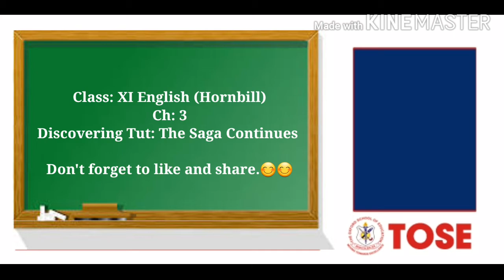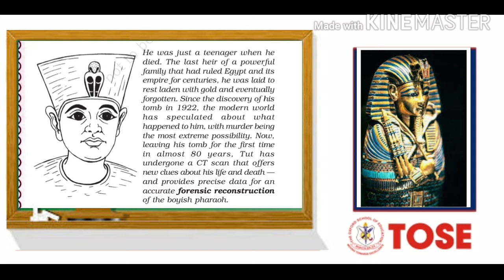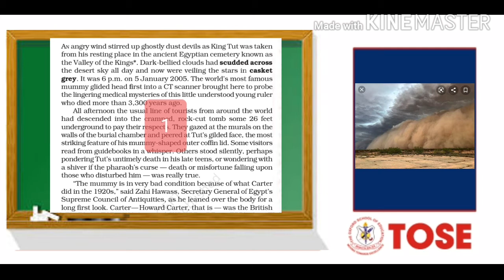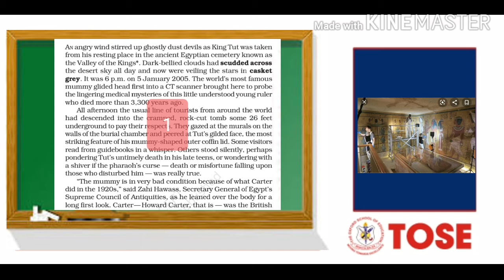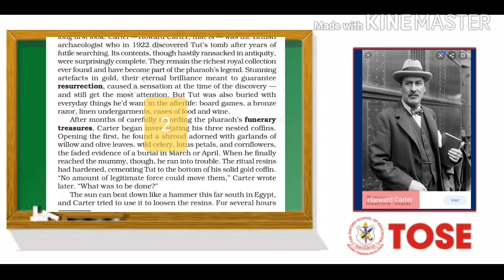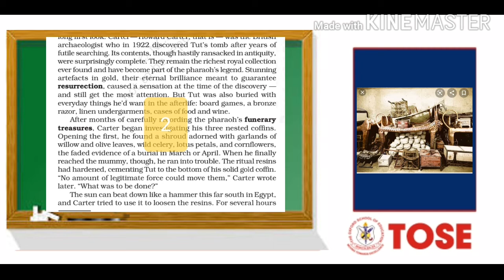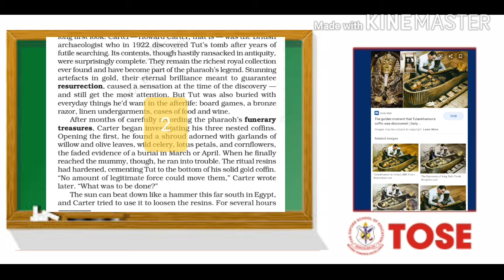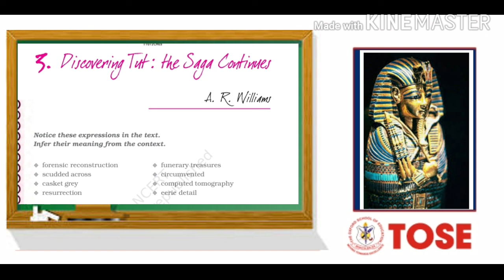CLASS-XI, ENGLISH, CH. DISCOVERING TUT PART:1, HORNBILL (MR. AZIZI) THE OXFORD SCHOOL OF EDUCATION